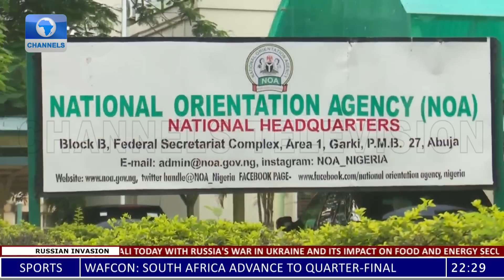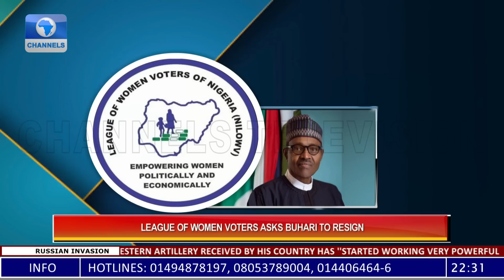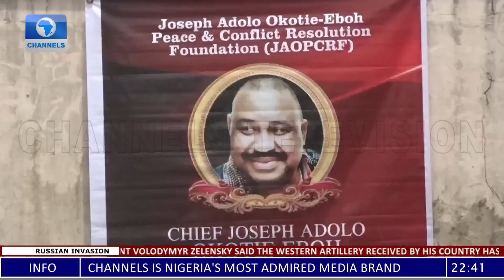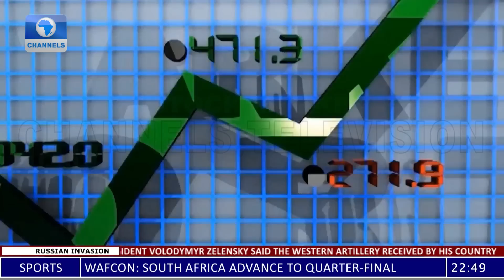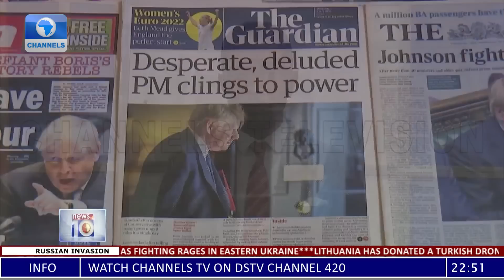News At 10 | 07/07/2022